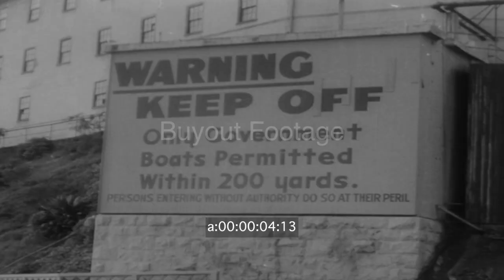Alcatraz Prison is Closed 1963 San Francisco Archive Stock Video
Stock Footage of inmates wearing handcuffs and leg irons the last prisoners leave Alcatraz for other Federal prisons. It's "open house" at Alcatraz as the last of its 1500 prisoners are removed to other Federal penitentiaries. Reporters and cameramen are allowed to roam at will through the corridors and cell blocks of "The Rock" in San Francisco Bay that once confined the nation's most desperate criminals.